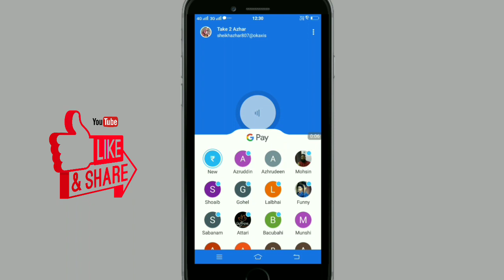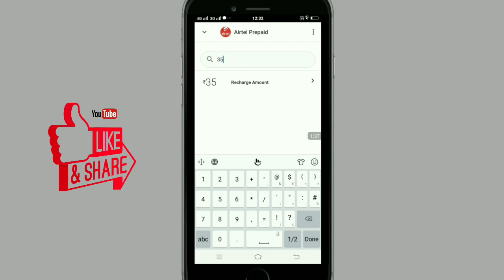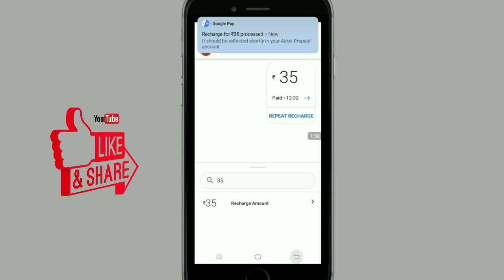December 24, 2018 g pay recharge offar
इस वीडियो में आपको बताऊंगा कि रिचार्ज कैसे करें
Offr kiya hai is video ko ant tak dekhna
In this video, I will tell you how to recharge.